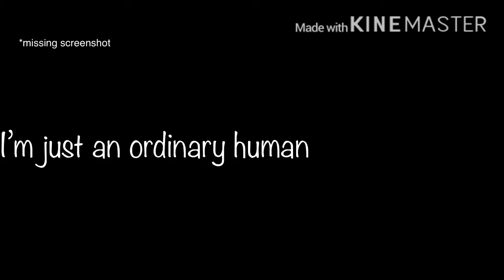We Met Through A Heartbreak | Episode 3 | “Human” | GCS/GCMV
Seems like an unexpected reveal happened to Violet. What would the others react?